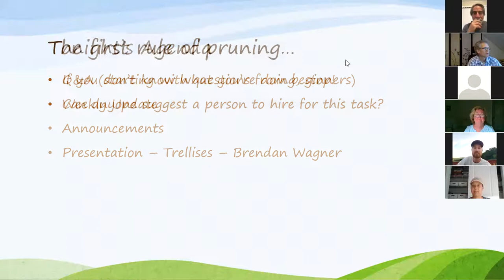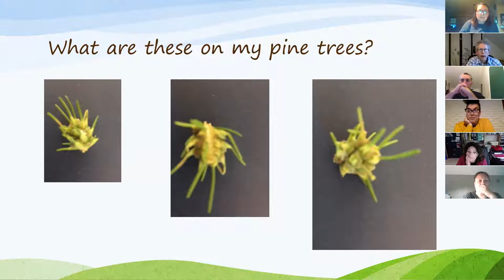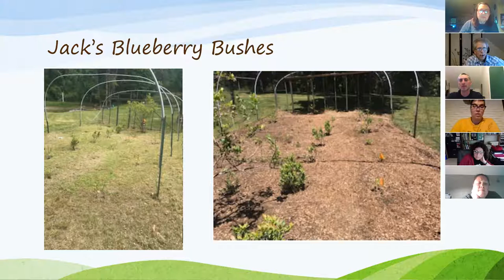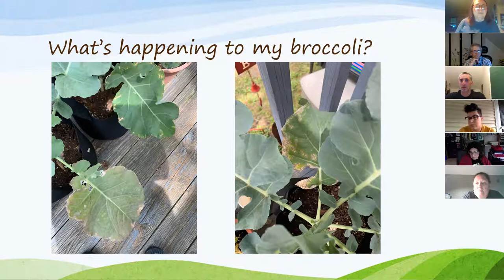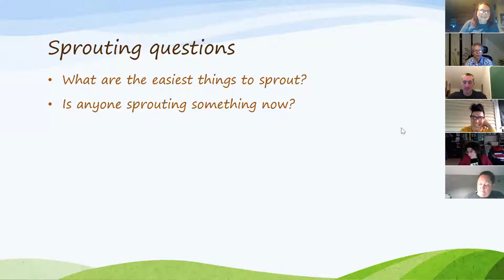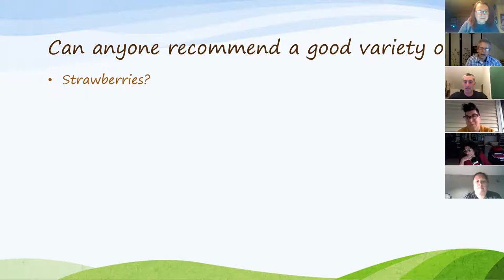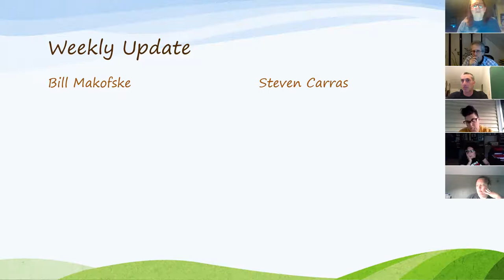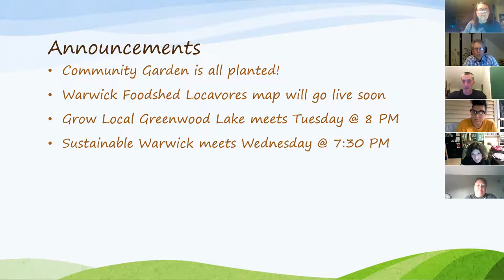E7: Zoom Gardening by Sustainable Warwick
presents another in its series of questions and answers about gardening tips in the lower Hudson Valley, New York.